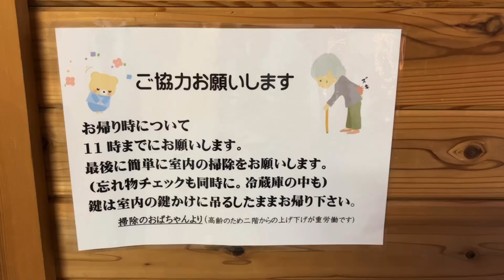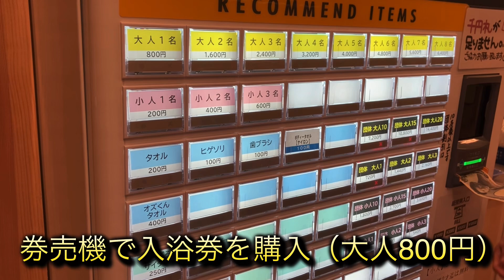仕事サボれたから天界に行って涼んでみた I skipped work so I went to heaven to cool off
関西の軽井沢と呼ばれている奈良県天川村へ行きました。
国道309号線という険しい山道を進み、
標高600メートルまで登り切った先には…
まさに天国のような自然と癒しが✨

それにしても川の水が冷たすぎる〜💦